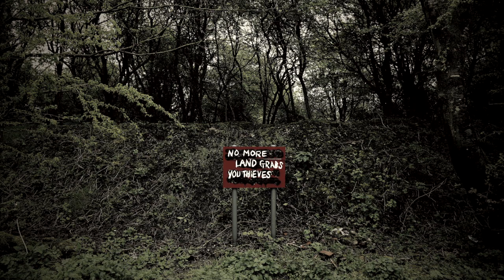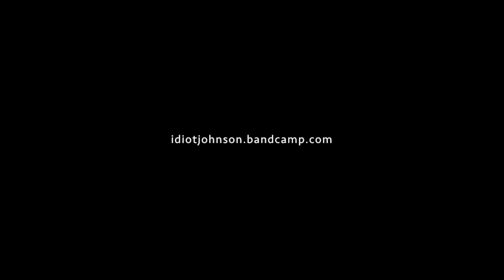The Damplands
from the album When The Rambling Roses Climb.